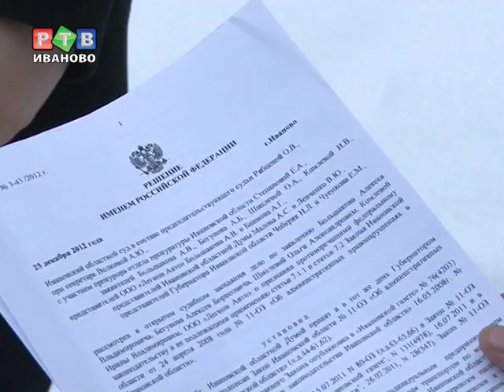Перевозчики освободились от гнёта местных чиновников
Ивановским перевозчикам теперь не обязательно заключать договор на работу с администрацией города и области. Такое решение принял ивановский областной суд. Предприниматели более двух лет пытались оспорить закон, имевший, по их мнению, коррупционную составляющую.